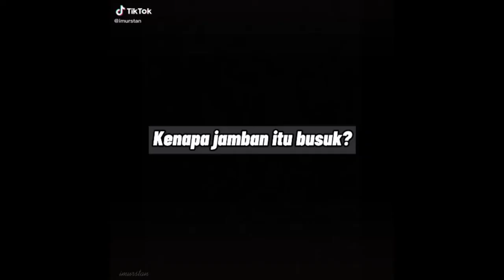Kartun Lawak Malay Fun Anime Funny Tiktok Viral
Kartun Lawak Malay Fun Anime Funny